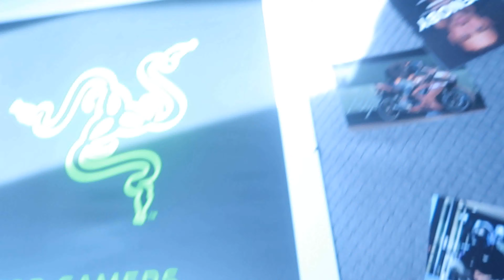Moji Merch UNBOXING! 😍